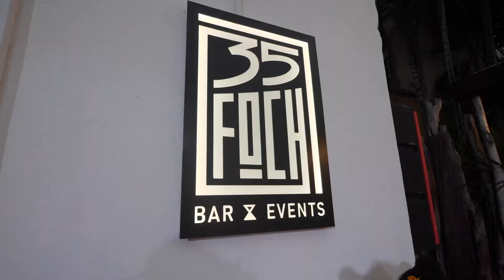Soirée privée AUDI 17 février 2021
AUDI